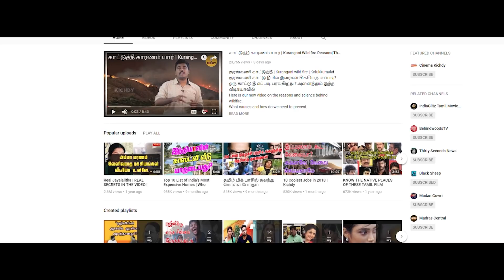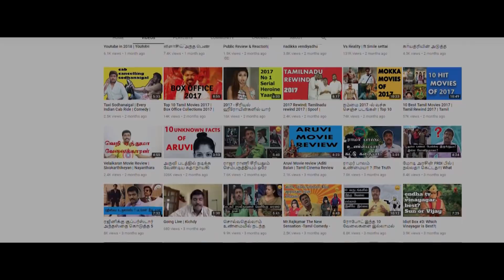How to write God | Thondimuthalum Driksakshiyum | Anbe Sivam | Video Essay with Tamil Subtitles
In Indian films, we have an indigenous take on anonymous characters: God, Cinema God. Now, this concept, apart from writing Cinema Gods, can also be used to determine whether a character needs a backstory or not, that will give rise to intriguing scenarios and gripping stories. What we are going to see in this episode is How to Write God.

Case Studies: Thondimuthalum Driksakshiyum & Anbe Sivam

Further Reading - Reading (absent) character: towards a theory of characterization in fiction - Thomas Docherty

Kichdy: goo.gl/aAPrrf